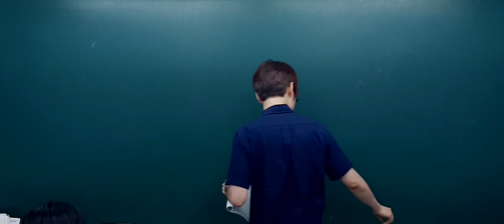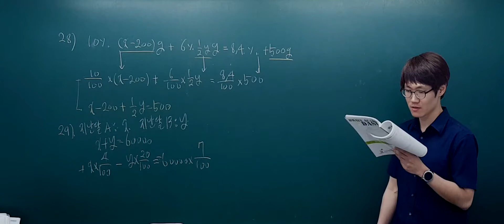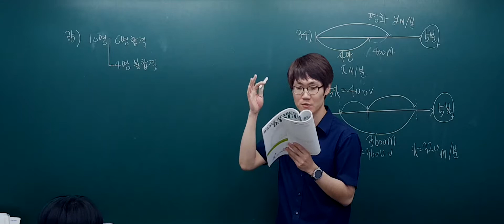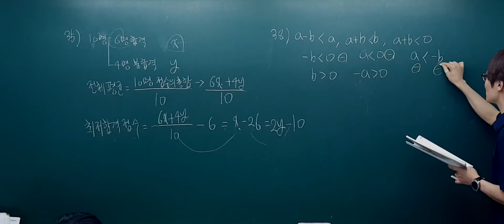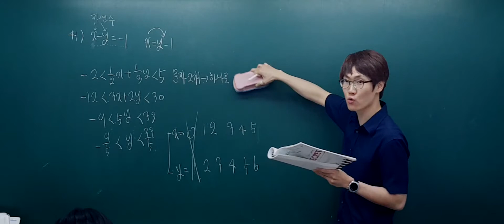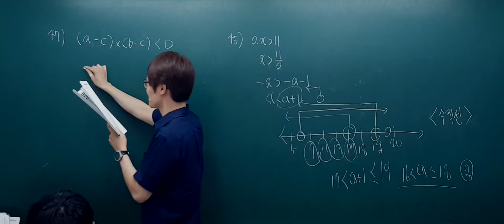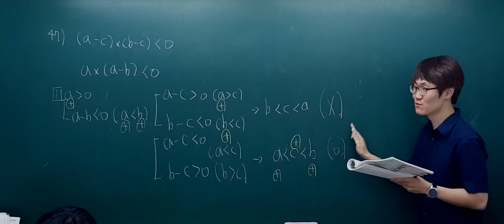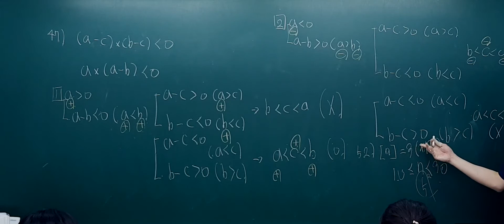[2018.06.22] 내신대비교재 풀이(연립방정식의활용~부등식 심화)